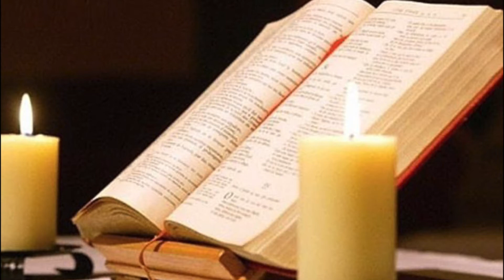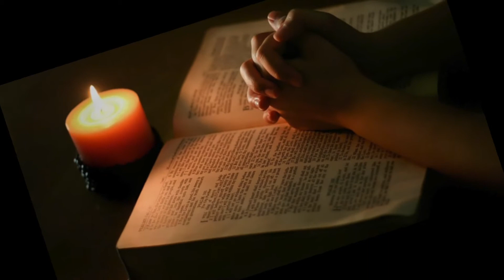Nafasi ya Injili kwenye Misa, naye Padre Boniface Barasa